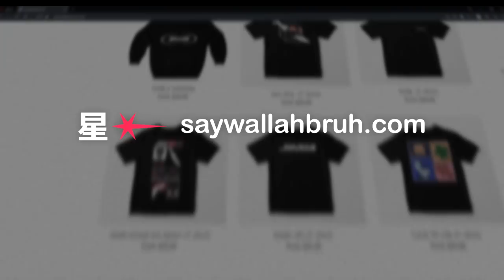Finally Cool Enough To Play With Sweatcicle! He Said My Wiener Was Huge (17 kill game)